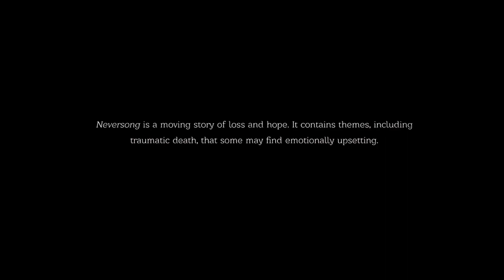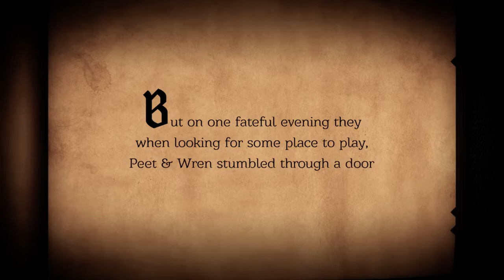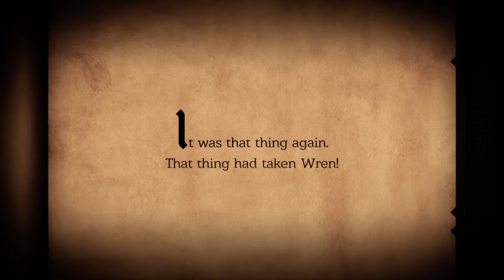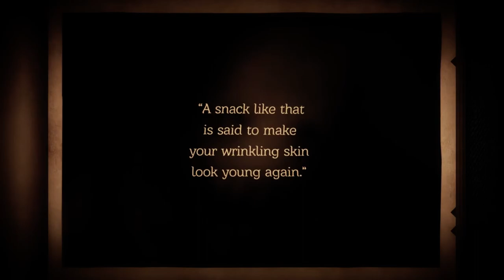Neversong Walkthrough Gameplay Part 1 (No Commentary)